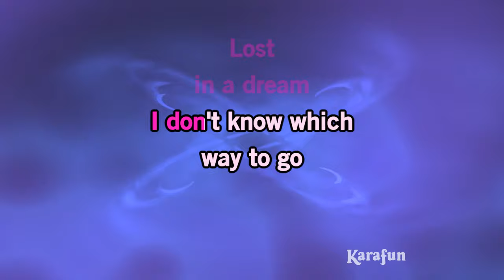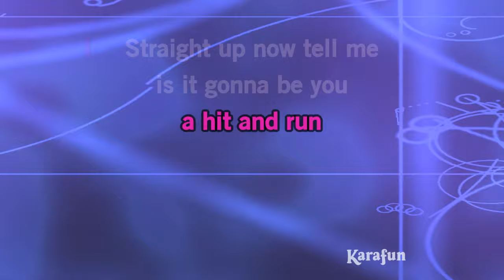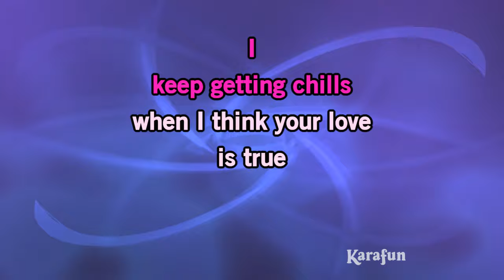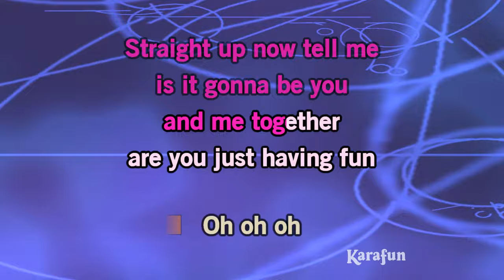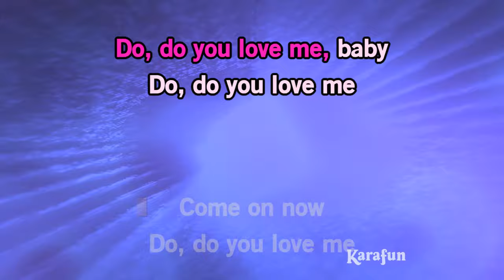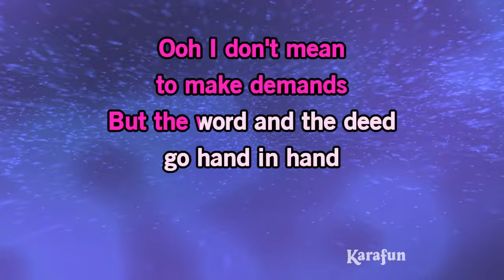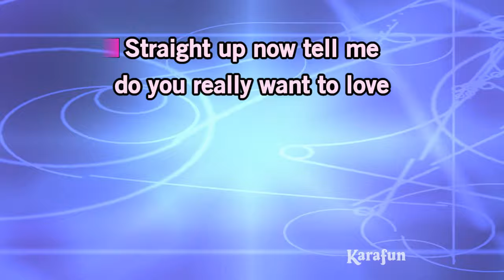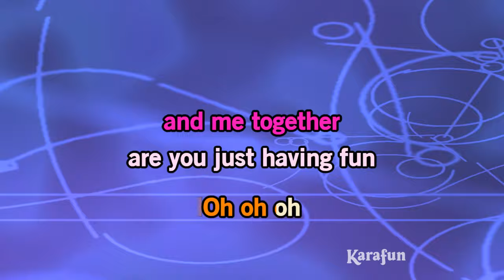Straight Up - Paula Abdul | Karaoke Version | KaraFun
ℹ️ This version contains a low volume vocal guide to help you learn the song. The karaoke version without the vocal guide is available This recording is a cover of Straight Up as made famous by Paula Abdul. This version is not the original version, and is not performed by Paula Abdul. This instrumental/playback version contains a vocal guide, the lyrics and backing vocals.